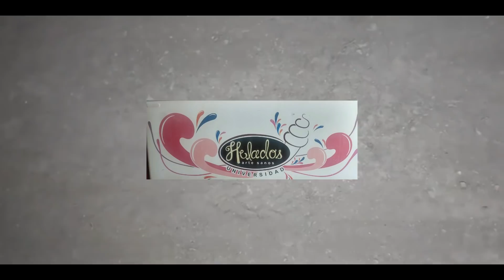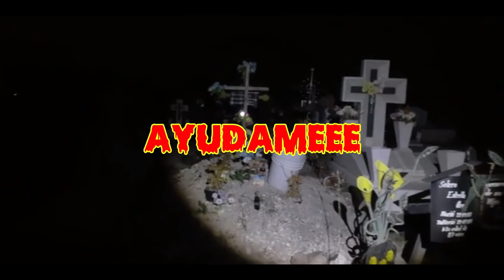PANTEÓN DELEGACIÓN PASO DE MATA SAN JUAN DEL RIÓ QUERETARO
MUCHAS PSICOFONIAS EN ESTE PANTEÓN LE DAMOS LAS GRACIAS A NUESTRAS AUTORIDADES DE LA COMUNIDAD POR ESTAR CON NOSOTROS